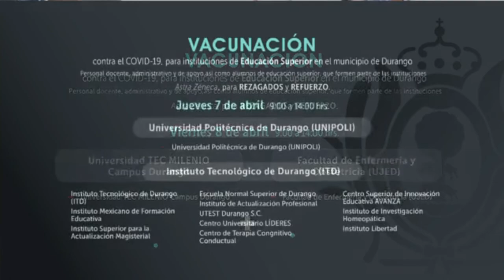Inicia vacunación para rezagados en 14 municipios: Aispuro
A partir de hoy lunes 4 de abril, inicia la vacunación para rezagados de primera, segunda y tercera dosis, serán en 14 municipios, iniciando en Durango capital, Pueblo Nuevo, El Mezquital y Cuencamé; informó José Rosas Aispuro Torres, gobernador de Durango.